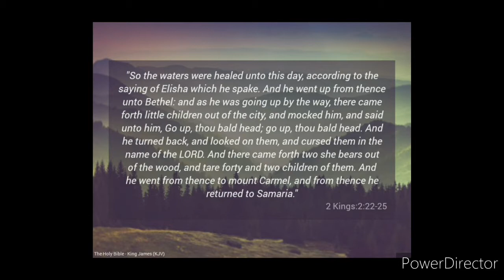Sunday 29th November 2020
Drive in Service

 Pastor Ronnie Killops